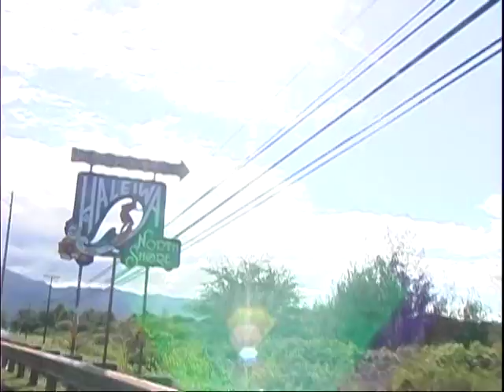Cecile & Gina's Hawaii Wedding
Cecile & Gina's wedding in Honolulu, Hawaii, May 17, 2007. Ceremony by Rev. Scott. Wedding services by Bridal Dream Hawaii.